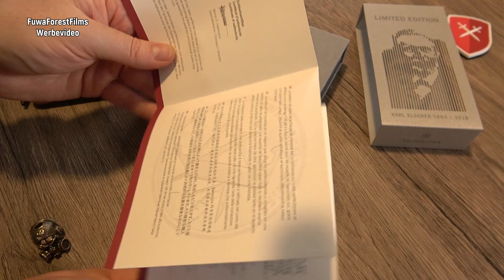Victorinox Karl Elsener Huntsman Gedenkmünze Set 2018 Limited Edition (1.1918.J18)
Hey! Eröffne ein N26 Konto mit meinem Empfehlungscode und entdecke intuitives mobiles Banking.